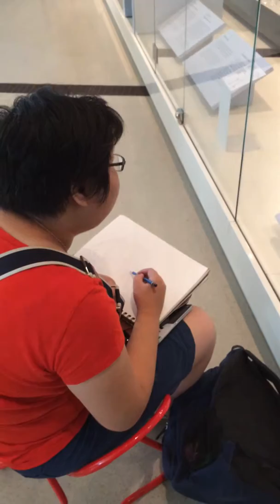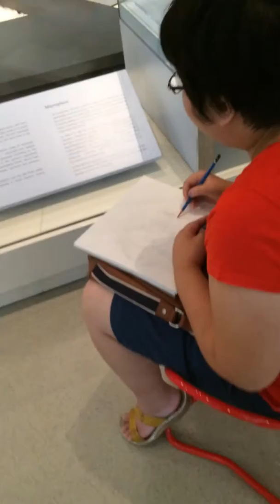Life before man